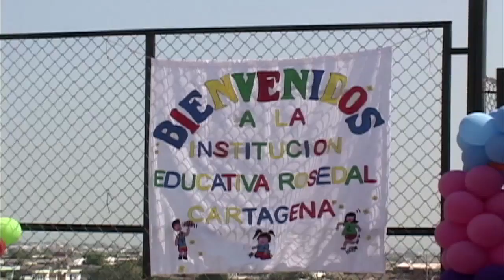Inauguración megacolegios en Cartagena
En nuestra sección Apuntes veremos el acto de inauguración de dos megacolegios en Cartagena, el pasado 12 de mayo  por parte de Mineducación. El Gobierno nacional invirtió cerca de 22.000 millones de pesos en estas infraestructuras que beneficiarán a 2.800 nuevos estudiantes.